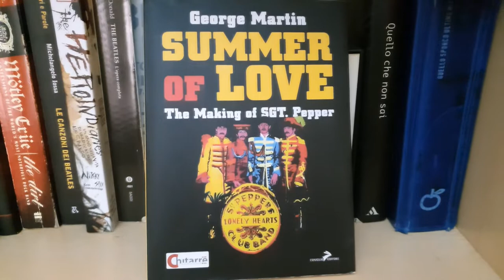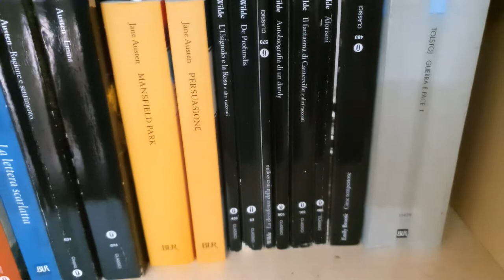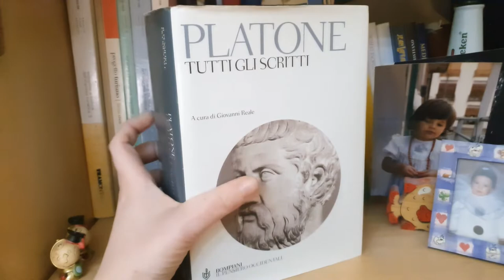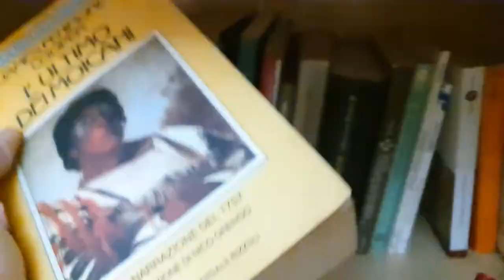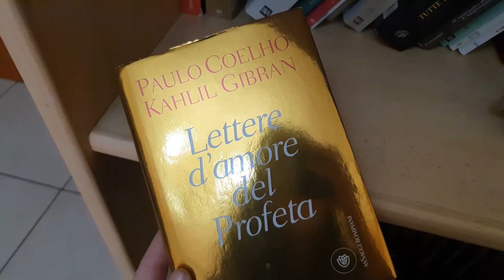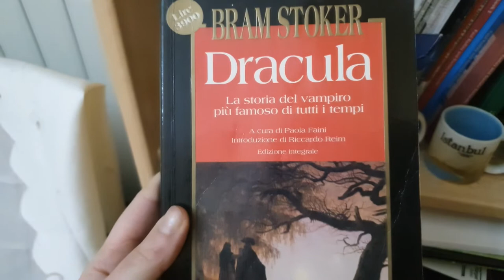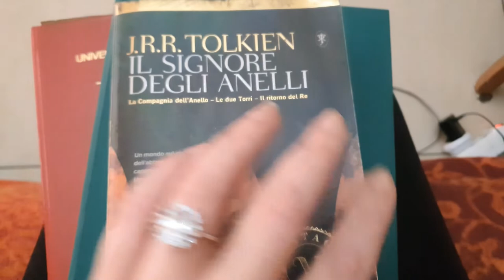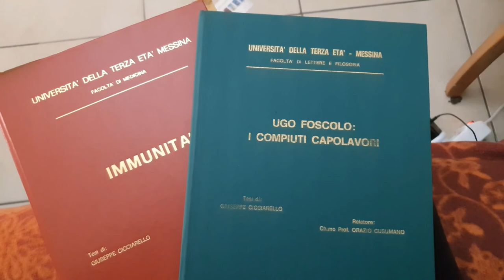Must Read Books. Discovering my Personal Library!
Sharing my favorite books and love for any kind of literature.